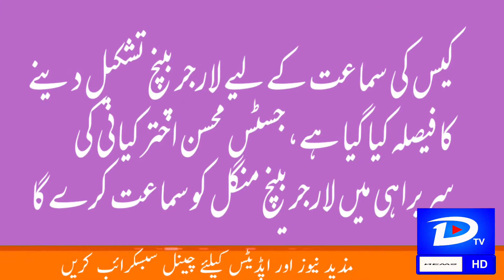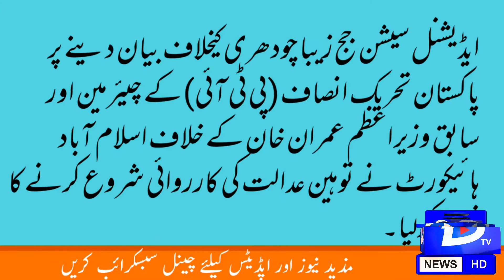Breaking News | Decision to initiate contempt of court proceedings against Imran Khan. D tv News.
Imran Khan had threatened a woman magistrate and police officers in a rally.

Imran khan

chairman PTI